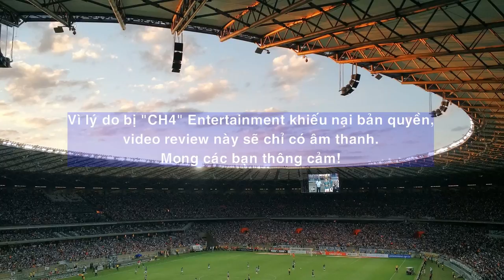CHẠY NGAY ĐI, phim Việt quá kém 😰 Review phim 11 Niềm Hy Vọng - Khen Phim (reupload)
Đánh giá phim 11 Niềm Hy Vọng (11 Hopes).
Review phim 11 Niềm Hy Vọng (11 Hopes).

Video review upload hôm 15/5/2018 đã bị nhà sản xuất chơi xấu, yêu cầu xóa. Mời các bạn xem lại video mới này và đọc thêm thông tin tại:

Tất cả chỉ là đánh giá cá nhân, Khen Phim không phải là reviewer chuyên nghiệp về điện ảnh.

Khen Phim không sở hữu các hình ảnh, video trailer được sử dụng trong các clip review.

We DO NOT own some materials as well as footages used in our review videos.